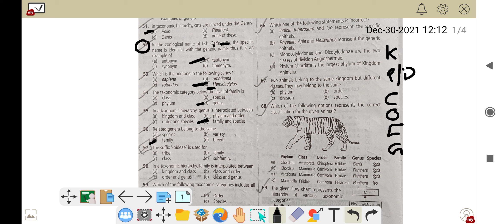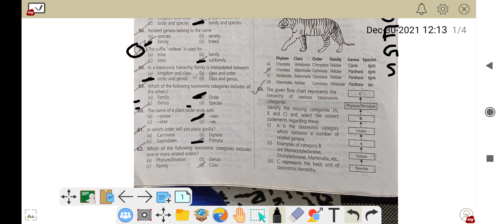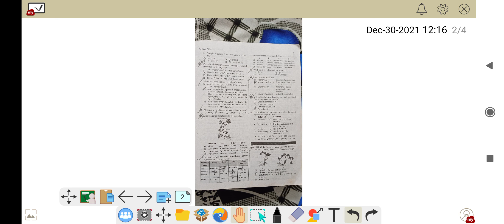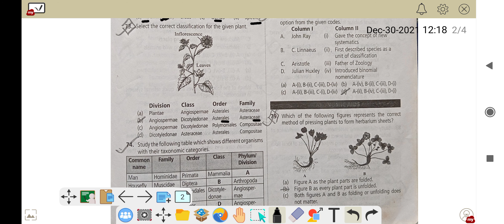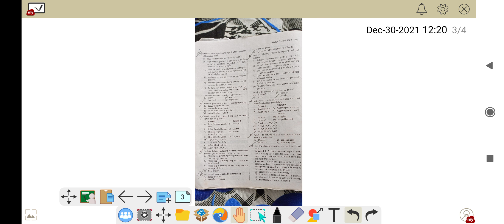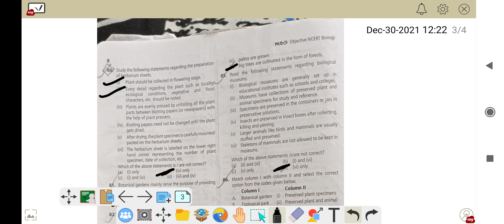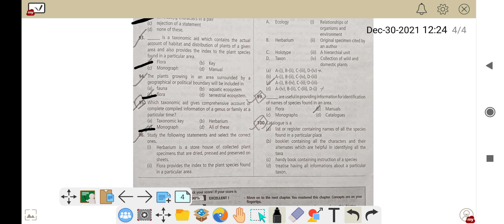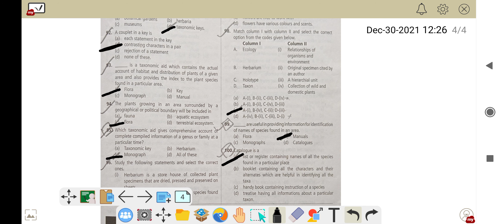The Living World Most Important MCQ's for NEET 2022 Biology questions NEET MTG Fingertips MCQ part2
Hello, My name is Khan Asasa Mahek
I am going to teach you biology.
My videos are about understanding and learning Biology.
It is basically for NEET aspirants.